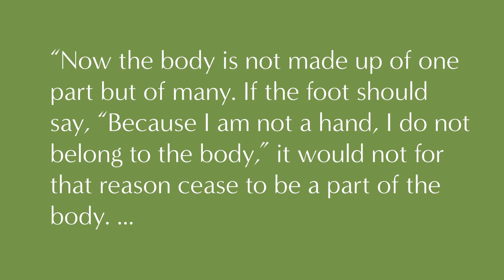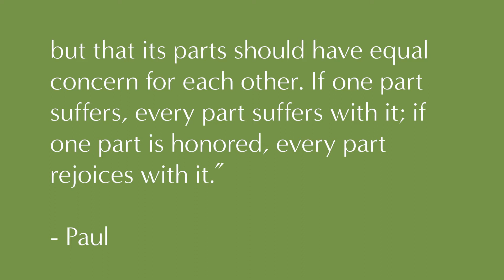Unity in the Vineyard: How a Diverse Team Working Cohesively Leads to a High-Quality Product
Sommelier B. Pierre Asti walks through various jobs in the vineyard and how they come together to create our beloved grape juice. The unity we see in this industry has a lot to teach us for society and life.

✨ FREE Digital Resource ➡️ ➡️ ➡️ HOW TO TASTE WINE LIKE A PRO ✨

This 13 page PDF will equip you with the necessary language and skills to taste wine like a pro sommelier. To get yours, simply sign up for our free email newsletter

🍷  BUY WINE  ⬇️⬇️⬇️

World Class Wines at Incredible Prices!